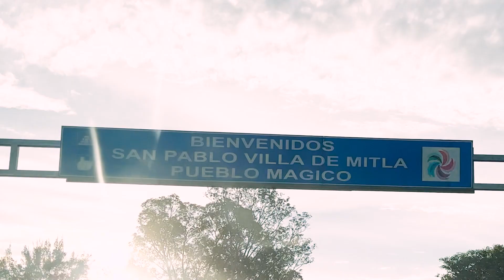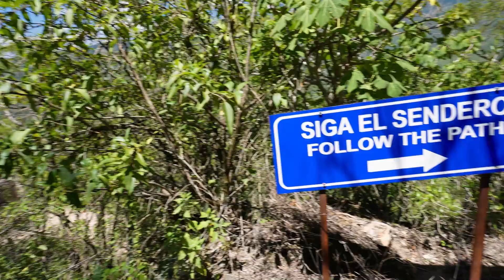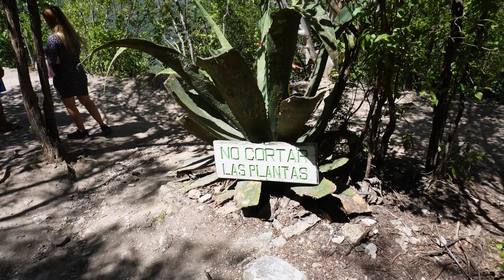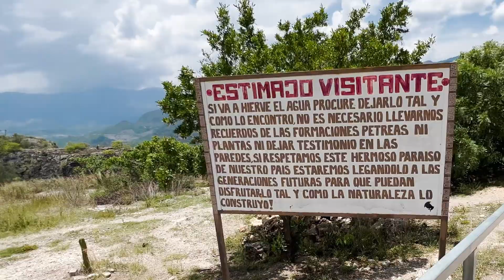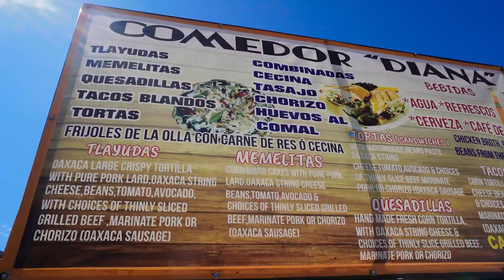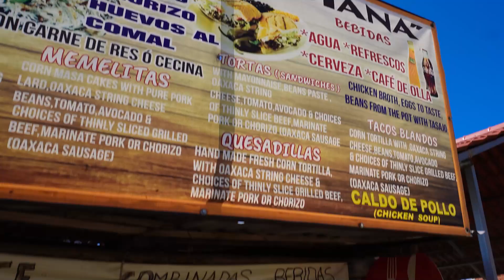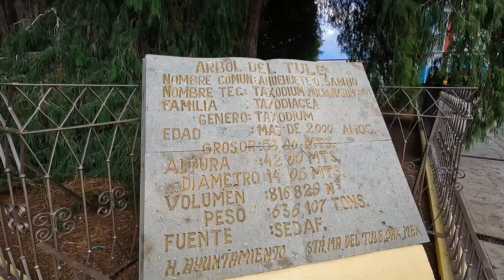❌ NO VAYAS a Hierve el Agua Oaxaca 🇲🇽 Sin SABER esto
¡Ya ABRIERON HIERVE el Agua Oaxaca 2023! Después de una temporada cerrada por fin es posible acceder a las cascadas petrificadas de Hierve el Agua y en Mexitravia te vamos a enseñar las formas de llegar y los precios actuales, además te diremos qué hacer en Hierve el Agua en familia!

00:00 Introduction
00:34 Caminos a Hierve el Agua
01:00 Horarios de Hierve el Agua Oaxaca
01:26 Cómo llegar a hierve el agua por Xaaga
01:41 Precio de entrada a Hierve el agua
02:04 Recomendaciones para hierve el agua
02:29 ¿Qué es Hierve el agua Oaxaca?
02:49 ¿Por qué se llama Hierve el Agua?
03:03 Temperatura del agua de Hierve el agua
03:26 Foto del árbol de las cascadas petrificadas
03:44 Camino por debajo de las cascadas de hierve el agua
04:48 ¿A qué huele hierve el agua oaxaca mexico 2023?
05:29 Recomendaciones para ir con niños
06:18 Precio de Hospedaje y cabañas en Hierve el agua
06:35 Restricciones hierve el agua
06:56 Bañarse en las pozas de hierve el agua
07:11 ¿Te puedes meter a las pozas de Hierve el agua?
07:28 ¿Cómo llegar directo a las pozas de hierve el agua?
07:44 ¿Hay baños en hierve el agua?
08:02 Transporte para personas con capacidades diferentes en hierve el agua
08:23 ¿Dónde comer en Hierve el agua?
09:10 Santa María del Tule
09:36 Precio de entrada al árbol del tule en Santa María del Tule
09:58 ¿Cómo es el árbol de tule más grande de México?